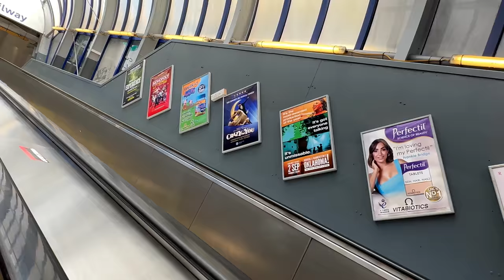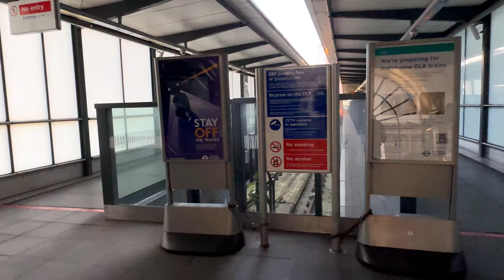London driverless train: A DLR railway Journey Through the City